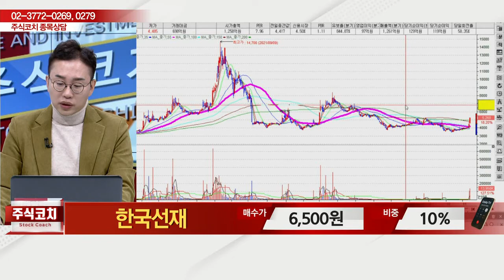한국선재(025550)_김현구 전문가_종목 상담 (20221112)